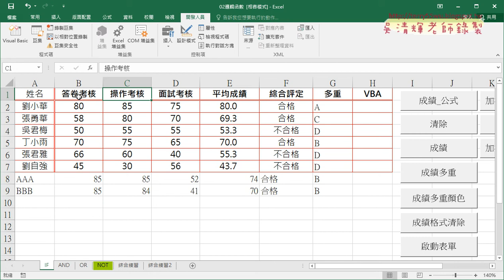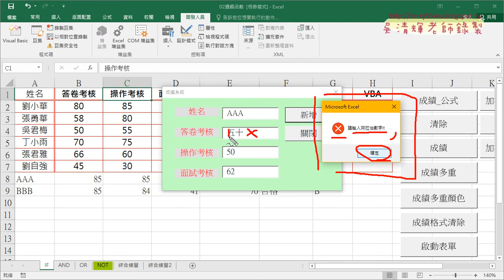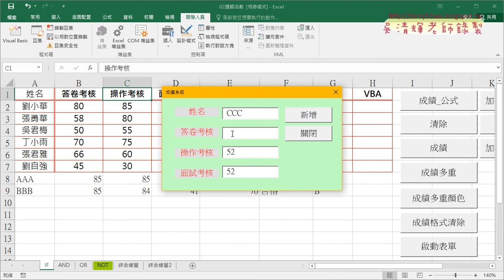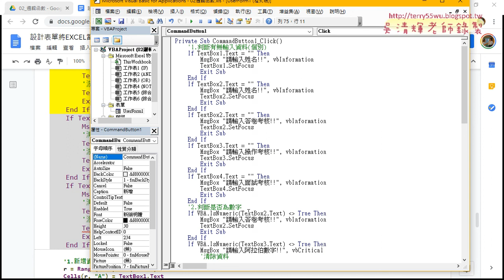06 判斷是否為數字與成績在0到100之間